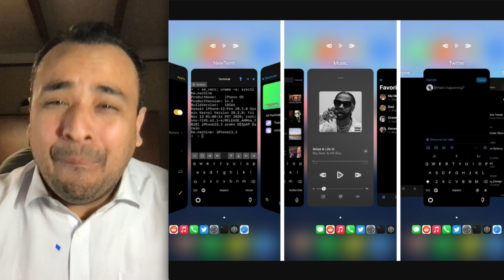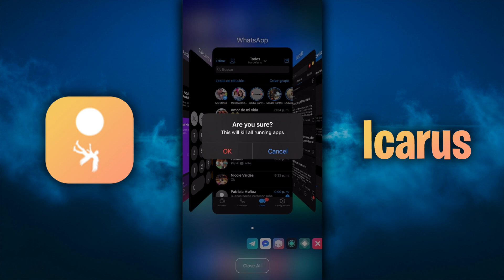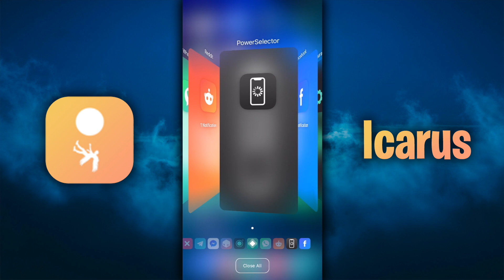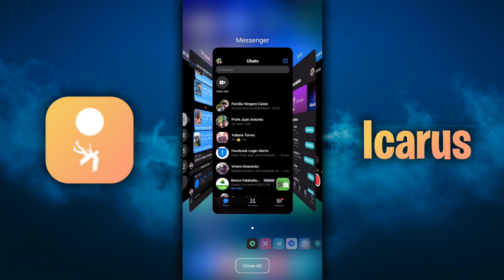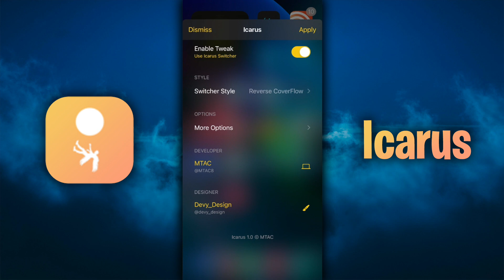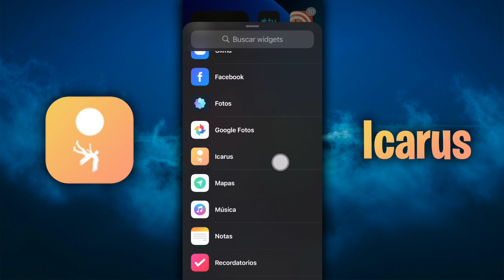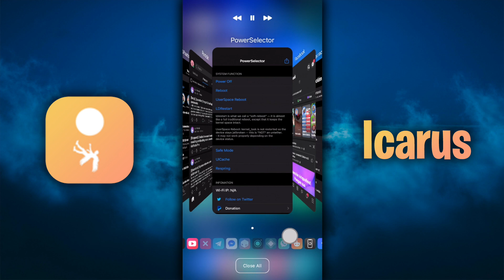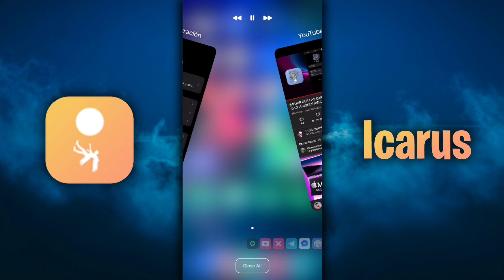¡INCREÍBLEMENTE GRATIS! 📦 AL FIN UN REDISEÑO AL MULTITAREAS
· Repo: Fijada en el primer comentario